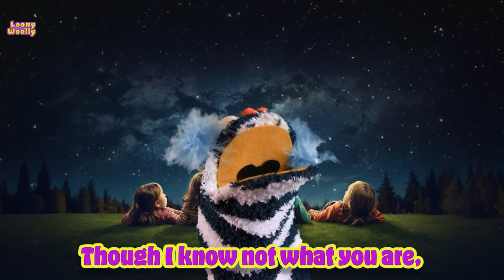Cashew performs the song: Twinkle, twinkle, little star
Cashew in an excellent performance of the famous song. But he wasn't good enough. He only came third (out of three).

If you also want to present puppet shows and create cute videos with cool sock puppets, we are here for you. Our Loony Woolly sock puppets are for sale!

Music created with the help of Suno.ai
Backgrounds created with the help of Leonardo.ai

Introducing LoonyWoolly, the adorable sock puppets with a personality as warm and fuzzy as the snug fabric that brings them to life! With cute eyes and a smile that radiates pure joy, LoonyWoolly are more than just puppets – they are a burst of cheerfulness in every stitch.
Crafted from the coziest, vibrant sock material, LoonyWoolly boasts a delightful palette of colors reminiscent of a sunny day. Their "hair" made from a playful tuft of yarn adds a touch of whimsy, making them impossible to resist for anyone seeking a dose of cuteness.
LoonyWoolly is a natural-born entertainer, ready to captivate hearts with endearing puppetry performances. Whether it's a tiny dance routine or a heartwarming sing-along, this lovable puppet is always up for spreading smiles and laughter.
Perfectly sized to fit snugly on any hand, LoonyWoolly becomes an instant companion for imaginative play, storytelling, or simply providing comfort on days that need a little extra warmth. From impromptu puppet shows to cozy cuddles, LoonyWoolly is the ultimate charmer, adding a dash of whimsical delight to every moment. Bring home LoonyWoolly and let the enchanting world of puppetry and friendship unfold in the most heartwarming way!